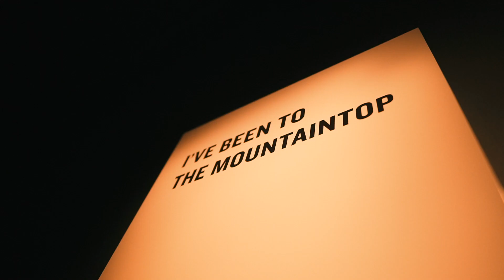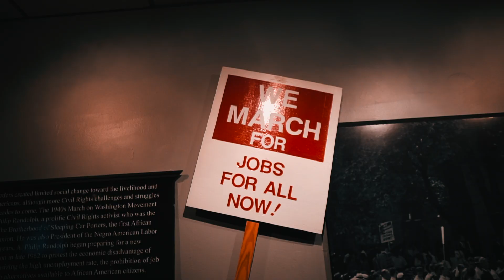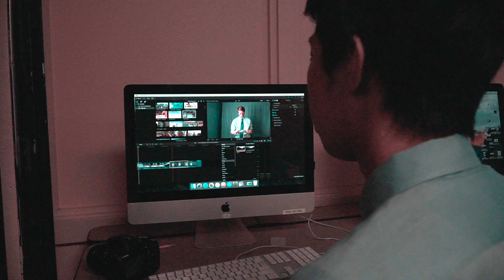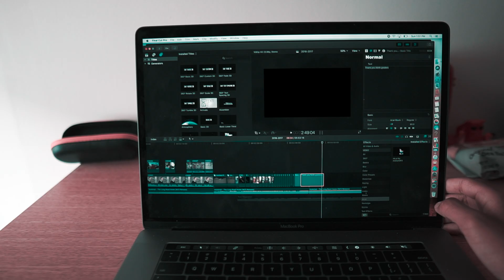Class of 2018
This video was produced by Alastair Man a member of the Class of 2018. It was shown on the final evening of the school year the night before graduation and he received a standing ovation from the faculty, parents, and his peers. It was the first time an end of year video was produced by a Rectory student. Congratulations Alastair on a job well done.